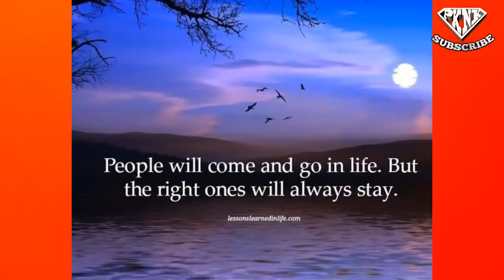Para makilala ng maigi ang long distance na lalaki #329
Redflags bago ka magmahal ng long distance o hindi mo pa na meet

friendzoned
friendzone songs
friendzoned meaning
friend zone thai
friendzone meaning
friendzone app
friendzone cast
friendzone definition
friendzone hugot
friendzone heart
friendzone hugot lines
friendzone hug
friendzone her
pull-away test
pull away
taksil kahulugan
taksil kasingkahulugan
taksil english
taksil hugot
kabit in english
kabit meaning
kabit vs asawa
kabit meme
kabit in tagalog
kabit ako
mas mahalaga
mamimiss kita
namiss kita